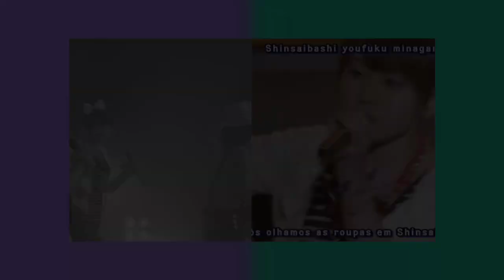モーニング娘。~ 光井愛佳 VS リンリン ~ Morning Musume - Aika Mitsui VS Linlin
00:00  Intro
00:10  Joshi Kashimashi Monogatari (女子かしまし物語)
00:43  Onna to Otoko no Lullaby Game (女と男のララバイゲーム)
00:57  Aishite Aishite Ato Ippun (愛して 愛して 後一分)
01:05  Purple Wind
01:31  Osaka Umai nen (大阪 美味いねん)
01:45  Onna ni Sachi Are (女に 幸あれ)
02:00  Guru Guru Jump (グルグルJUMP)
02:33  HOW DO YOU LIKE JAPAN? ~Nihon wa Donna Kanji Dekka?~ (HOW DO YOU LIKE JAPAN? ～日本はどんな感じでっか？～)
02:43  Loving You Forever
03:19  End

Morning Musume
モーニング娘。